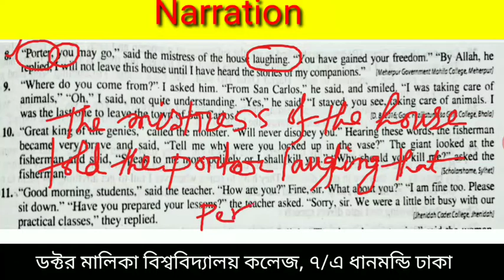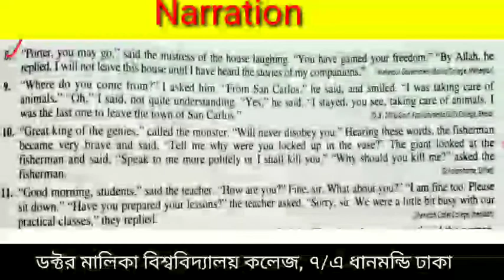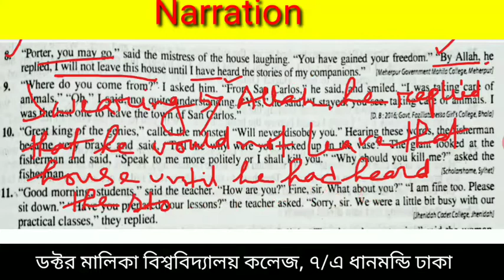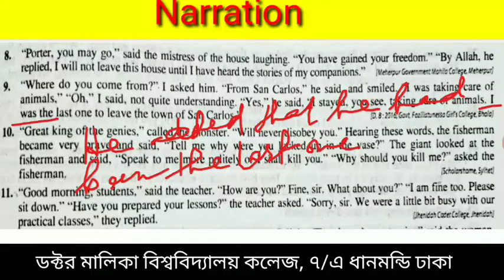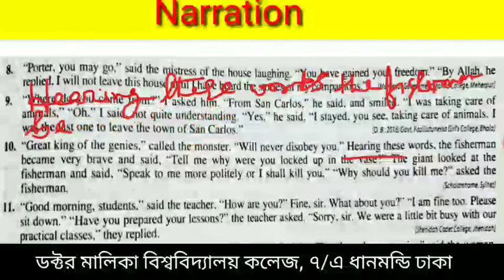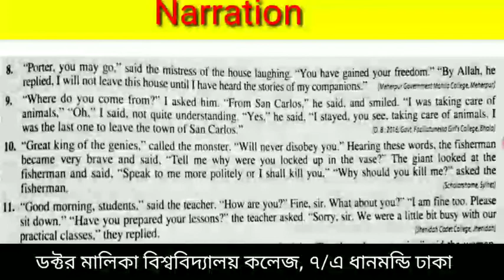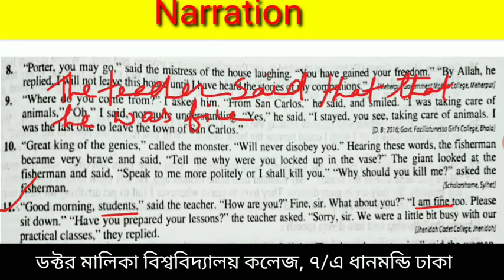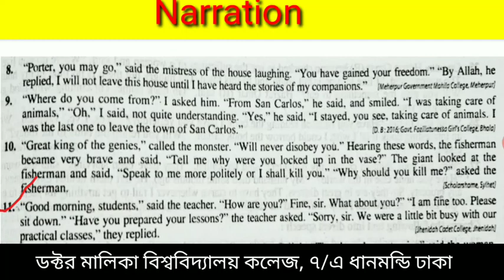Changing Narration from direct to indirect Narrations HSC English Second Paper Transformation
Changing Narrations from Direct to Indirect Narrations tips and process. HSC English Second Paper Preparation for students.